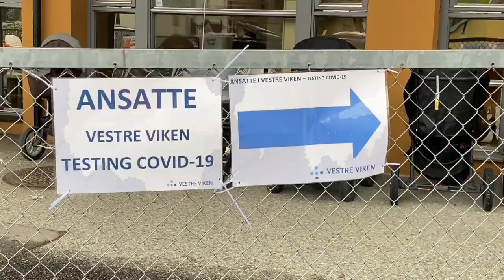Testet ansatte i Vestre Viken for Covid-19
13. mars fikk avdeling for edisin og helsefag fikk oppdraget med å etablere testing av ansatte i Vestre Viken for mistenkt smittet for covid-19.

Med god støtte fra andre stabsavdelinger i sentral stab ble det raskt etablert et call senter (koronatelefonen) og telt for testing.

- Det har vært et imponerende samarbeid og en dugnadsånd på tvers av staber og klinikker for å få dette raskt på plass, forteller Hanne Juritzen, avdelingssjef, Kvalitetsenheten i Vestre Viken HF.